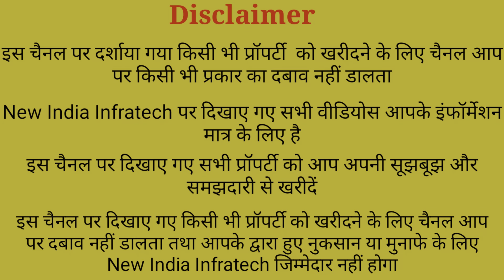दिल्ली के पास सेक्टर 5 और 6 में प्लॉट खरीदें | मैट्रो, बस और रेलवे स्टेशन मार्केट के पास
For Video Shoot (Only Whatsapp) - 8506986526
ये वीडियो सिर्फ Properties की जानकारी देने के उद्देस्य से बनाई गयी है | New India Infratech और YOUTUBE  पे  Paid Promotion करता है | यदि आप वीडियो के माध्यम से कोई भी खरीदारी करते है और आपके साथ कुछ धोका या नुक्सान होता है तो इसमें New India Infratech  और YOUTUBE की कोई जिम्मेदारी नहीं होगी | ग्राहक अपनी खरीदारी अपने सूझ बुझ से और सोच समझ के करे |
plot low price
house for sale
sale house
cheapest house
new house
cheapest house delh
best house
plot
property
real estate
new sale house
independent house
jad se makan
new home
my house
sasta plot delhi
gurugram plot
new plot delhi
cheapest price plot
faridabad cheapest plot
sabse sasta plot
basavat me plot
p
plot near metro station
low price plot
noida plot
delhi plot price
25 gaj plot in delhi price
property delhi ncr
delhi land price
faridabad plot 100 gaj price
faridabad plot
sabse sasta plot in delhi
50 gaj plot in delhi price
plot for sale in delhi
100 gaj plot in delhi price
amazon kitchen products
plastic items
All Types Kitchen Plastic Items
mobile phone signal booster
cheapest plot noida
cheapest plot
plot near railway station
delhi property
palwal plot
plot delhi ncr
cheapest plot Delhi NCR
high profitable business
plot
property investments
Unbreakable Melamine Plates
cheapest plastic plates
plastic plates
plastic thali
Packer & Movers
high return business
small business ideas from home
household kitchenware
mobile signal booster for home
Smart Home And Kitchen Appliances Market
market

plotinghaziabadunder5 lakh
govindpuramghaziabadplot rate